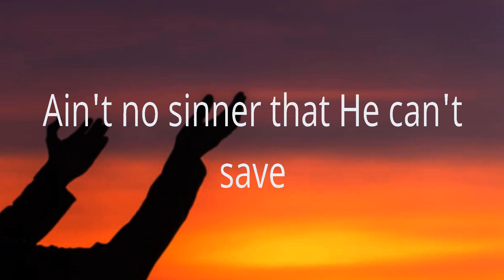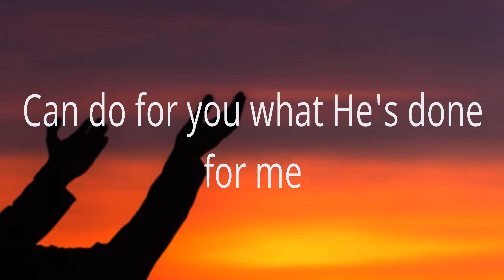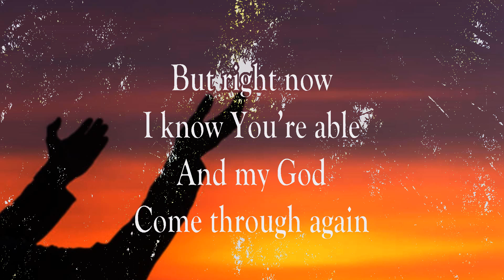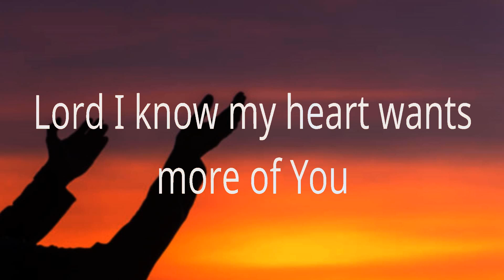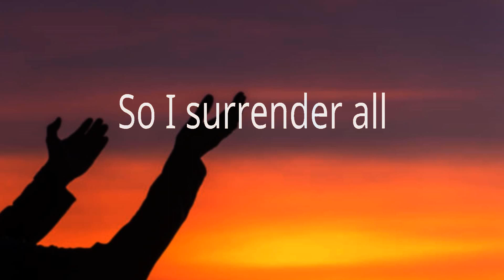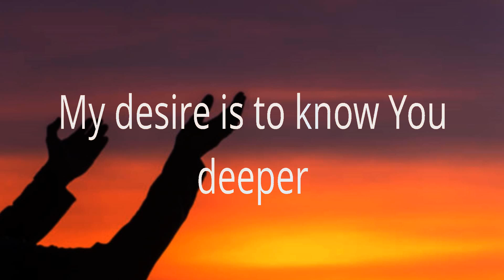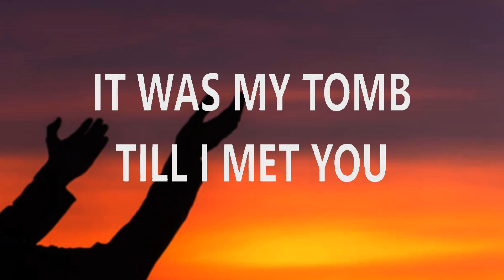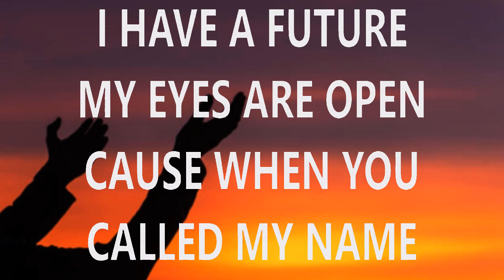Anne Wilson ~ My Jesus # lyrics # CeCe Winans, Hillsong Worship, Passion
1. Anne Wilson - My Jesus
2. CeCe Winans - Never Lost
3. Hillsong Worship - Touch Of Heaven
4. Passion - Glorious Day